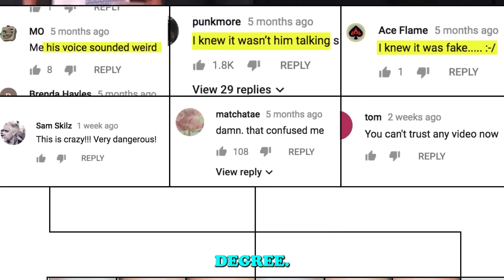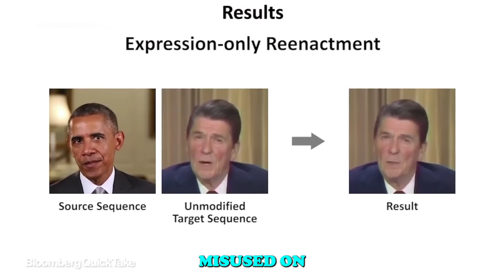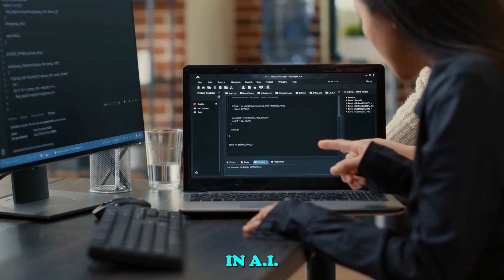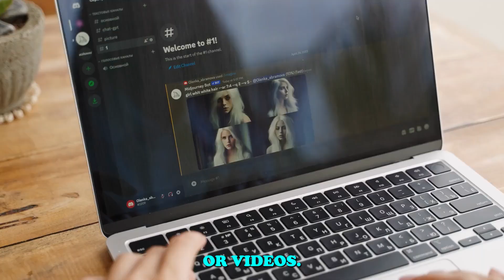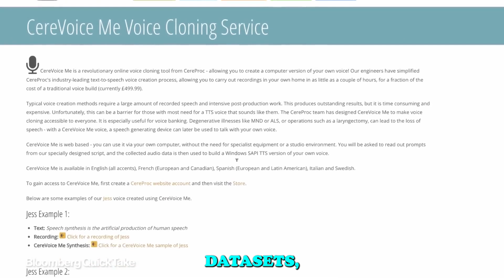The Deepfake Danger to the World in 2024!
Deepfake! Danger! 2024
🚨🌐 Welcome to our in-depth exploration, "Deepfake! Danger to the World 2024," where we unravel the complexities and ramifications of deepfake technology. 🤖💻 In this comprehensive guide, we dissect what deepfake is, providing clear deepfake examples and showcasing how deepfake video editing is altering our perception of reality.
🔍🎥 Dive into the world of deepfake viral videos and learn about the intricate use of deepfake. We explore the intersection of artificial intelligence and deepfake, delving into how AI is the driving force behind this transformative technology. From the artifical intelligence deepfake processes to the creation of astonishingly realistic videos, we cover it all.
🌟👤 Witness the astonishing Elon Musk deepfake and the captivating Tom Cruise deepfake, illustrating the power and potential risks of this technology. Our tutorial segments give an overview on how people make deepfake videos, with the importance of ensuring you understand both the technical and ethical aspects.
🛠️🧠 This video is a repository of knowledge, a deepfake repo, where we discuss the best deepfakes and the tools used in creating deepfake AI.
🔮💬 Join us in this crucial conversation as we analyze the future implications of deepfakes.